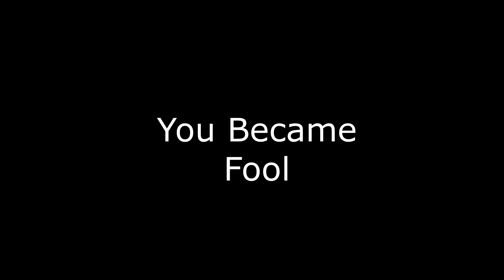Fool dont click on this video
sorrrrrrrrrrrrrrrrrrrrrrrrrrrrrrrrrrrrrrrrrrrrrry